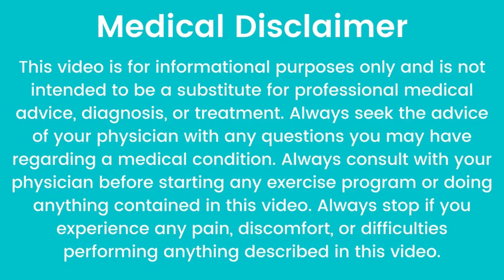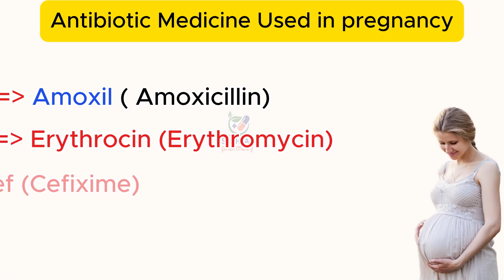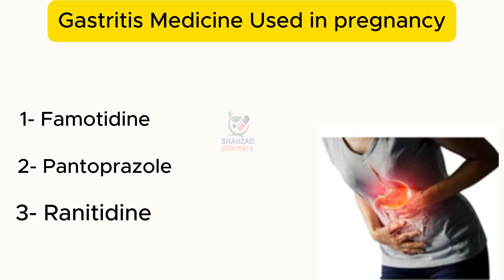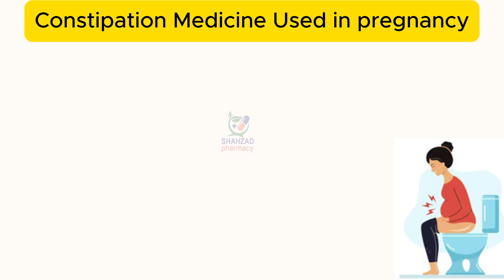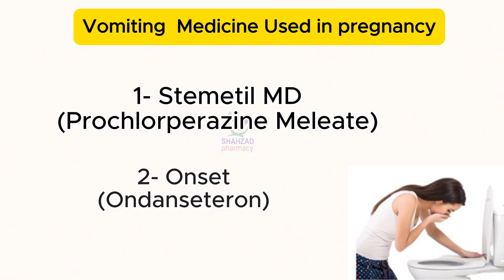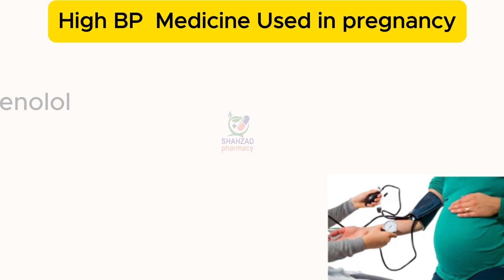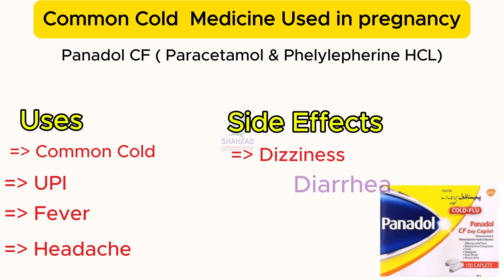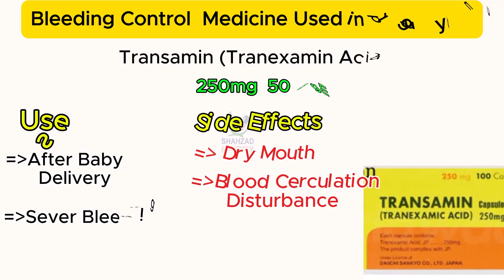Safe Medicine in Pregnancy | Medicine during Pregnancy | Safe Drugs In Pregnancy | Shahzad Pharmacy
In this video, we explore the important topic of taking medications during pregnancy. Learn about the types of medicines that are generally safe, how to navigate over-the-counter options, and what to avoid to protect both mother and baby. We’ll cover essential tips for managing common pregnancy symptoms like nausea, heartburn, and headaches, while also highlighting when you should consult your healthcare provider. Understanding the risks and benefits of certain medications during pregnancy is crucial for making informed decisions that support a healthy pregnancy journey.

Whether you’re expecting or supporting someone who is, this guide will help you stay informed and make the best choices for you and your baby’s well-being.

In This Video We Are Talking About Safe Medicine in Pregnancy,

hamal zaya hona
maulana hafiz iqbal qureshi
mahmood
hamal zaya
hamal zaya kion hota ha
bar bar hamal zaya hona
hamal zaya hony ki wajha
hamal zaya hony ki alamat
hamal ki growth
hamal zaya karna
,hamal ki growth badhane ka wazifa
hamal ki hifazat ka amal
hamal ki growth ka wazifa
hamal ki hifazat ka wazifa
hamal ki growth ke liya wazifa
hamal ki hifazat ke liya wazifa
hamal ki hifazat ka wazifa - ya qabizo
ya-qabizo kay amal sy hamal ki hifazat
hamil ki hifazat ki tablet

حمل میں محفوظ ادویات
دوران حمل محفوظ درد کی گولی
کیا حمل کا ٹیسٹ پیشاب میں غلط ہو سکتا ہے
کیا پیناڈال کی گولی لینے سے حمل ضائع ہو جاتا ہے
دوران حمل بخار ہو تو کون سی گولی کا استعمال کریں
حمل ضائع کروانا,
حاملہ کی الٹی,دوران حمل پیناڈول کی گولی کا استعمال
حمل چیک کرنے کا طریقہ
حمل ضائع کرنے کا گنہ